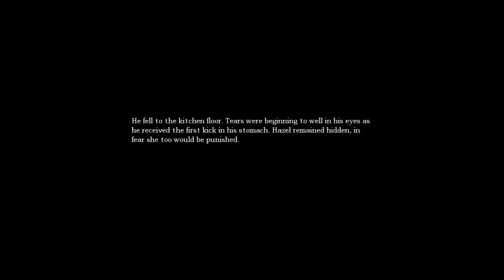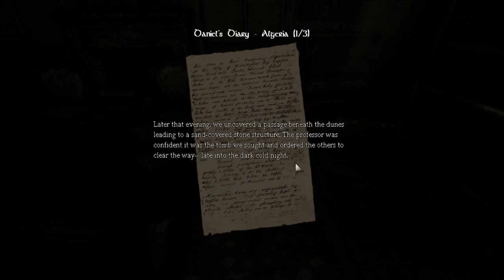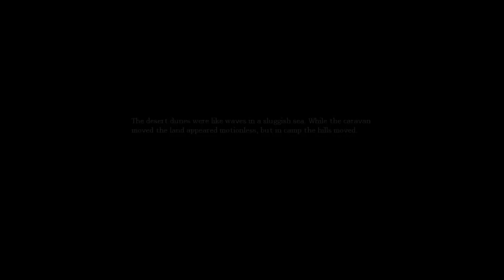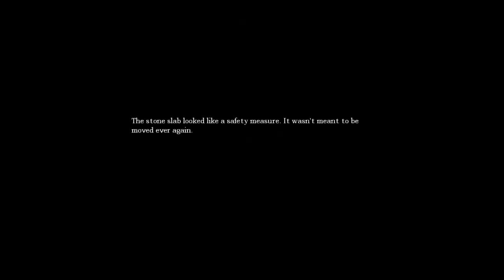R700 Genics Plays Amnesia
This shit cray and i think i uploaded this to the wrong channle